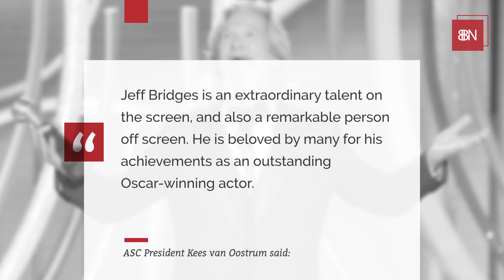Jeff Bridges Will Get Prestigious ASC Award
Jeff Bridges is honored by the American Society of Cinematographers.